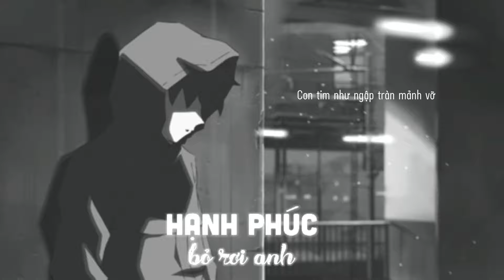Hạnh Phúc Bỏ Rơi Anh - Ngô Quyền Linh Cover「 Lyrics 」Gió Đông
Bài hát: Hạnh Phúc Bỏ Rơi Anh - Ngô Quyền Linh Cover
Ca Sĩ: Ngô Quyền Linh

Lời bài hát: Hạnh Phúc Bỏ Rơi Anh

Có đáng buồn không câu chuyện tình của hai ta
Người thứ ba xuất hiện làm tình yêu đôi mình tan vỡ
Câu nói mong em hạnh phúc
Là điều duy nhất anh có thể làm được
Cũng là điều cuối cùng anh muốn nói với em lúc này
Khi màn đêm buông xuống
Anh ngu ngốc ngây thơ nhận ra
Liệu rằng tình cảm đó có quá dư thừa với em không ?
Để khi em buông bàn tay
Xé đôi câu hứa hôm nào
Anh như gục ngã
Ở nơi tận cùng đau đớn
Khi tất cả yêu thương trở nên vô nghĩa
Khi tất cả chân thành giờ là con số không
Khi khoảng cách hai trái tim
Quá lớn khiến mình mệt mỏi
Ngậm ngùi nước mắt hòa cùng cơn mưa
Những thói quen anh làm sao có thể quên
Về một cô gái cả thanh xuân anh chờ đợi
Đến phút giây này đây anh vẫn không thể tin
Là mình đã chia tay nhau sau bao năm đậm sâu
Làm tan nát cả một bầu trời
Yêu thương giờ chỉ còn nước mắt
Thoáng nghĩ đến thôi mà sao
Con tim như ngập tràn mảnh vỡ
Cả thế giới kia như chẳng còn tồn tại nữa
Hạnh phúc nỡ bỏ rơi anh một mình

➤ Tôi không sở hữu bản quyền âm thanh, mọi lợi nhuận sẽ đi đến chủ sở hữu. Video nhằm giải trí và quảng bá âm thanh của bạn nên đừng gỡ Video của tôi xuống.

Mình sẽ xử lý thật nhanh trên tinh thần hợp tác để tránh ảnh hưởng xấu đến kênh. Rất cảm ơn !